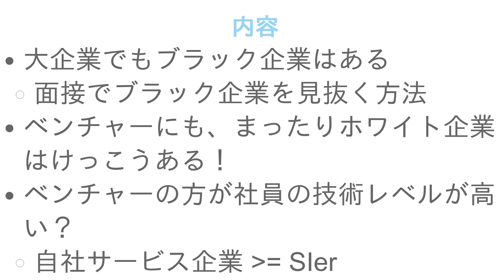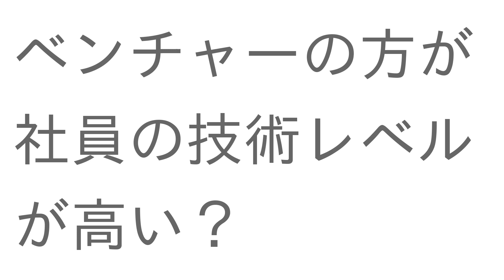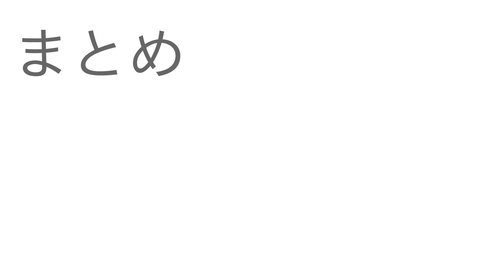プログラマーSEがベンチャー企業に転職するリスクとメリット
00:00 プロローグ
00:50 大企業でもブラック企業はある
01:40 面接でブラック企業を見抜く方法
02:13 ベンチャーにも、まったりホワイト企業はけっこうある！
03:13 ベンチャーの方が社員の技術レベルが高い？
03:43 自社サービス企業 &gt;= SIer
04:19 まとめ